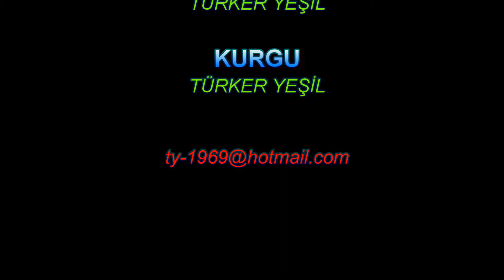Boğazkent Halk Plajı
Antalya’nın Serik ilçesinde bulunan Boğazkent Halk Plajı Serik Belediyesi tarafından işletilen mavi bayraklı bir halk plajıdır. Çoğu noktada bulunan sahil kenarına sıkışmış işletmelerden uzak ancak ziyaretçilere yetecek kadar ihtiyacın karşılandığı bir bölge olan Boğazkent Halk Plajı yaklaşık 150 metre uzunluğundadır.
Sessiz sakin bir ortama sahip olan plaj aslında Türkiye’nin farklı bir ilinde olması halinde tıklım tıklım olabilirdi. Ancak Antalya gibi neredeyse tüm sahil şeridinin plaj ve otellerle dolu olduğu bir haritada yerini saklamış ve sakinliğini korumuş üstüne üstlük birde mavi bayrak ödülü almış bir plajdır. Deniz tam kıyısında kum olmasına rağmen plaj bölgesi çoğunlukla çakıl ile kaplıdır. Bu nedenle bölgeye giderken mutlaka uygun plaj terliği tercih etmelisiniz. 2015 yılından bu yana mavi bayrak ödülüne sahip olan plaj sahil kenarında yazlık evler ve bazı apartlar yer alır.